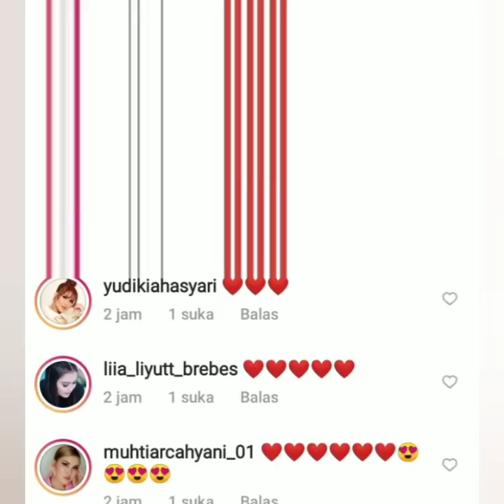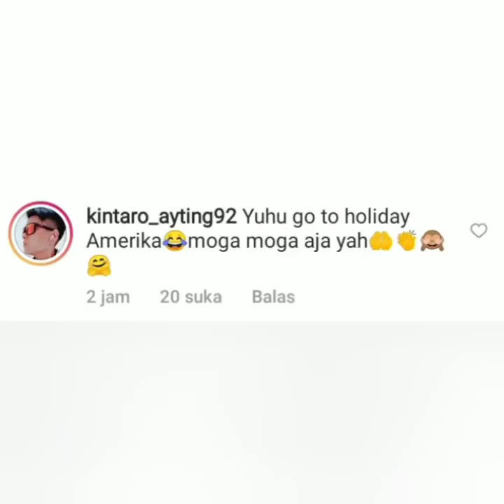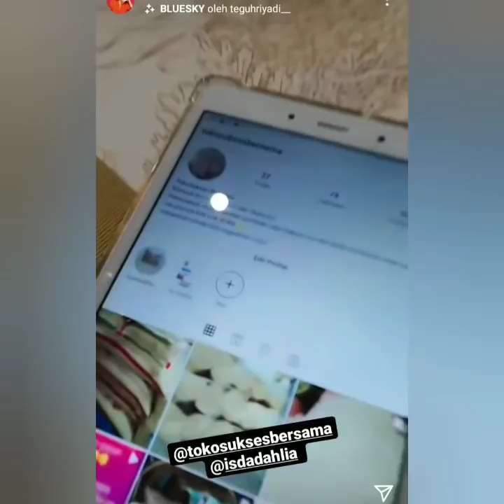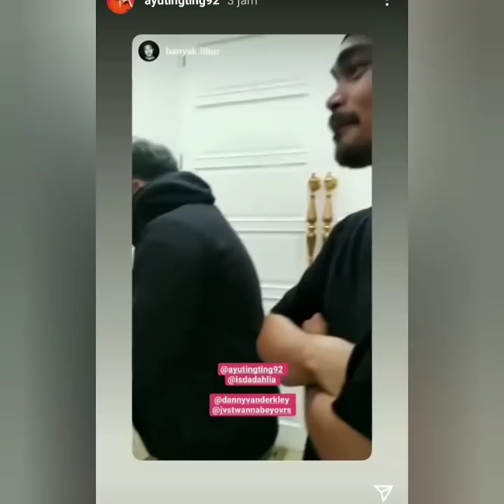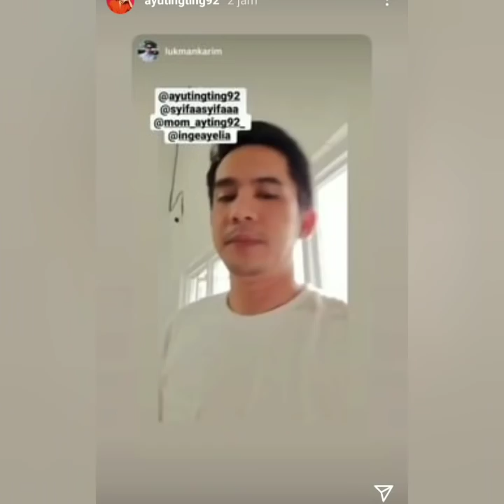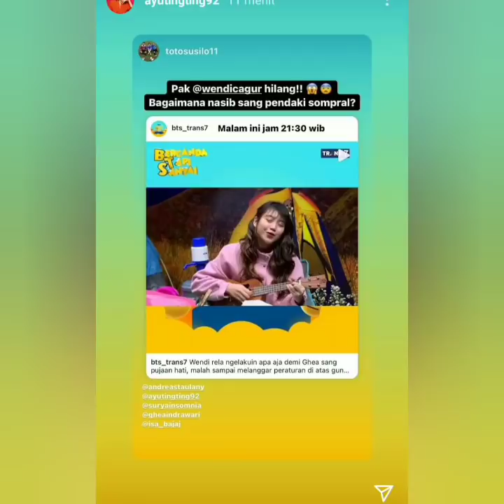Ayu & keluarga silaturahmi kekediaman Bunda Iis Dahlia & Lukaman Karim Bikin Baper. Coba lihat